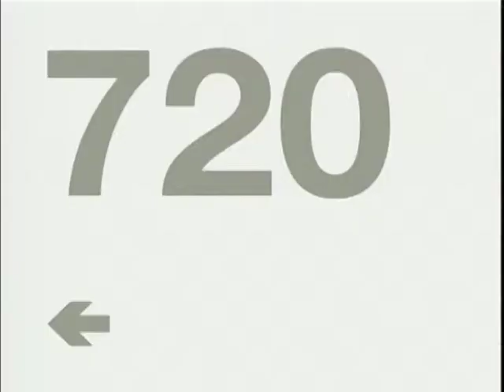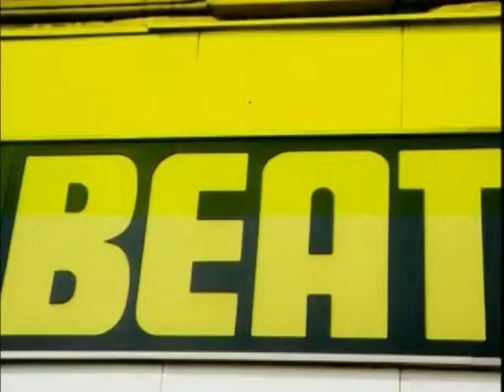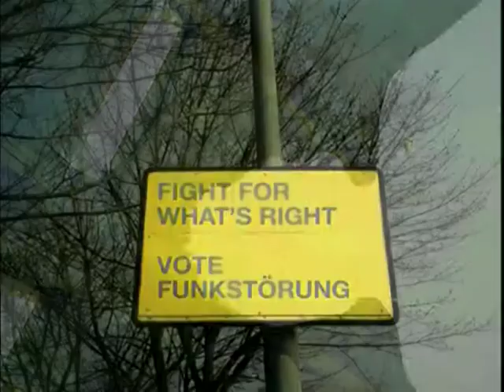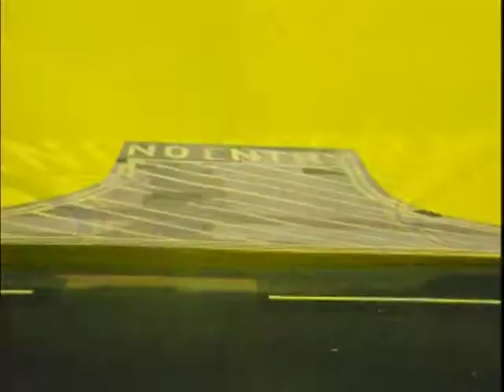Funkstorung Grammy Winners